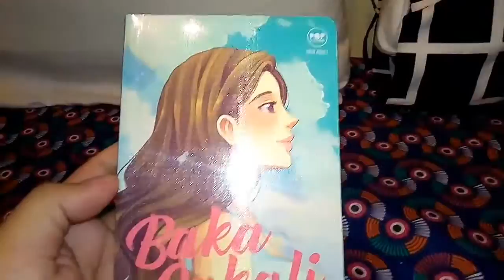Baka Sakali Part ( 1 ) One Book Unboxing Video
Story Plot:
Gusto ni Rosie ng bagong Simula.
Matapos ang hiwalayan nila ni Callix, ang nag-iisang lalaking minahal niya ng lubusan, tila pinaglaruanpa siya ng kapalaran nang kinailangang lumipat ng buong pamilya niya sa Alegria, isang simple at tahimik na probinsya na malayong-malayo sa siyudad na nakagisnan niya.
Nang makarating na sila sa Alegria, ang bumalik sa Maynila ang unang-unang gustong gawin ni Rosie- hanggang sa makilala niya si Jacob Buenaventura.
Sa tingin ni Rosie, simpleng magsasaka si Jacob. Kahit pa nahuhumaling siya sa sparkling abs at sa napakagwapong mukha niya, alam ni Rosie na hindi posibleng maging sila. Natatakot siyang sumugal ulit sa pag-ibig pero hindi naman siguro masama kung susubok siya kahit isang beses pa?
Dahil...baka sakali... Baka sakali...

Written on Wattpad by JONAXX
From PopFiction New Adult book, Imprint of Summit Publishing Inc.

Book Design & Illustrations by James John Andres

195php in all Bookstores Nationwide!!!
18+ years old and above are allowed to read and buy this book.